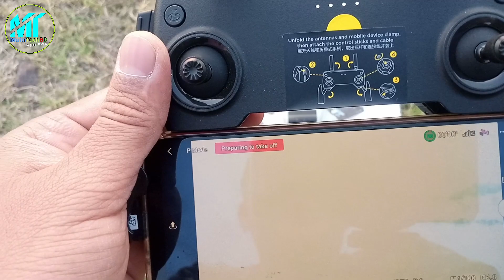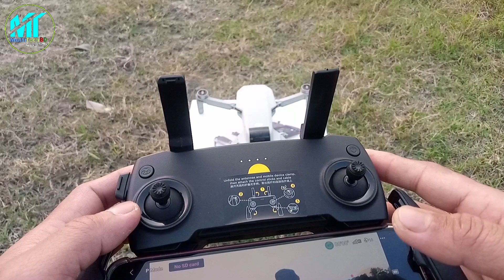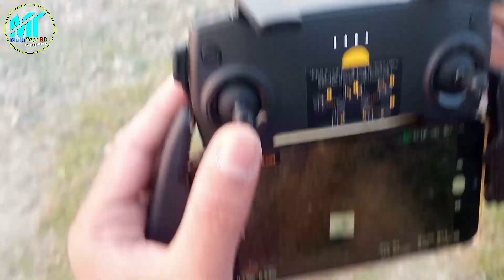ড্রোন উড়াবেন কিভাবে জানুন | Learn How To Fly A Drone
In this video I am going to show you 'How to fly a DJI Mavic Mini Drone'. I hope you will enjoy this video.

Realted Keywords: dji mavic mini, mavic mini, dji, mavic mini tips, how to fly a drone, how to fly a dji drone, mavic mini review, how to setup the mavic mini, dji mini, mavic mini tutorial, how to fly the mavic mini, drone, dji mavic mini setup, dji drone, dji mavic, mavic mini beginners guide, dji mini 3 pro, dji mini 2, mavic mini drone, mavic mini how to, dji fly, dji fly app, mavic mini beginner guide, mavic mini first flight, dji mini drone, mavic mini quickshots, multi tech bd